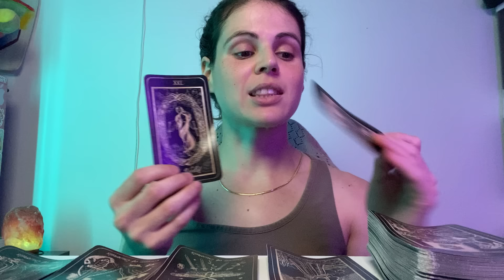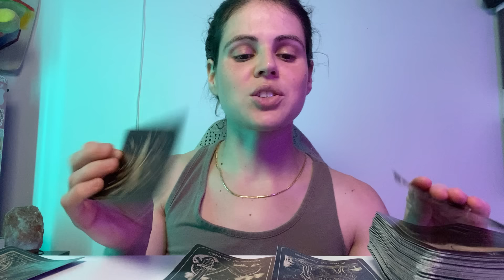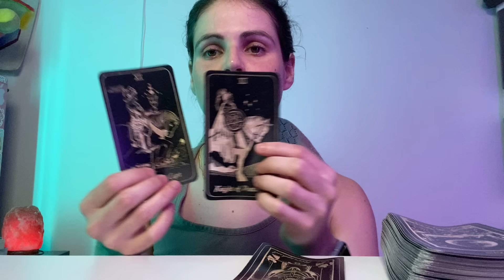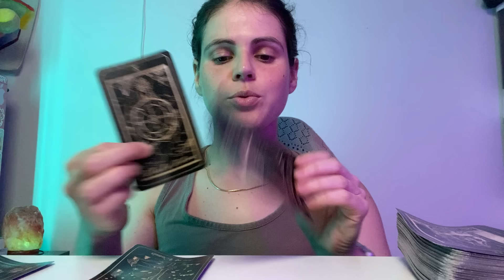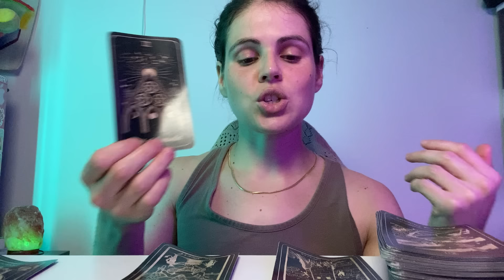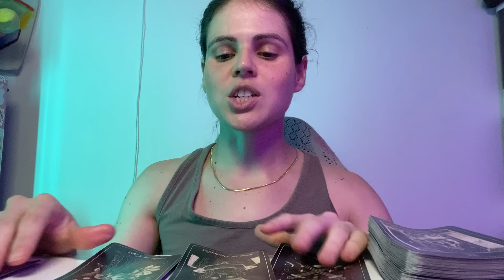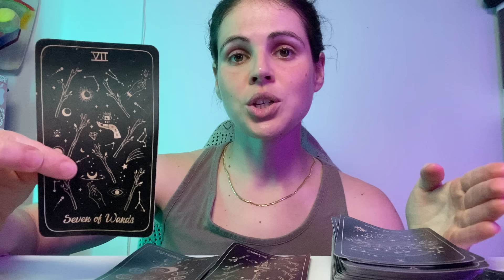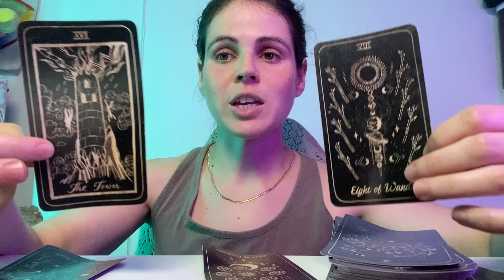SCORPIO ♏️ If You Feel Like Things Are Changing...It's Because They Are!